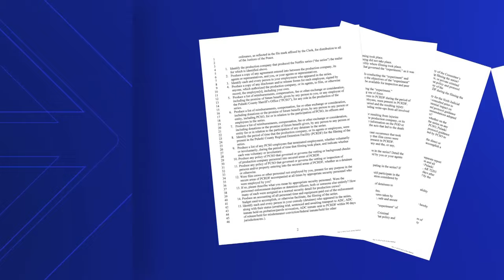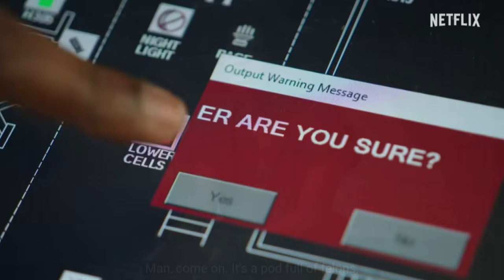Pulaski County Sheriff responds to quorum court ahead of Netflix jail docuseries premiere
The Pulaski County Quorum Court is reviewing the sheriff’s answers to their ordinance regarding how a Netflix docuseries was made without them knowing.